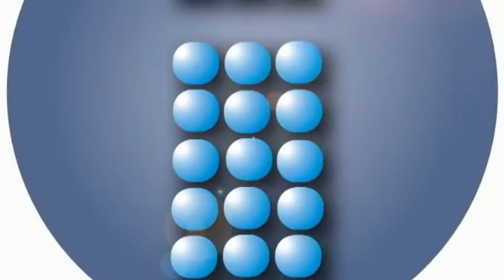Nos estamos preparando para llegada del papa: Liliana López Buenrostro